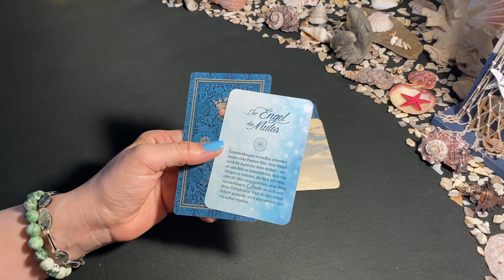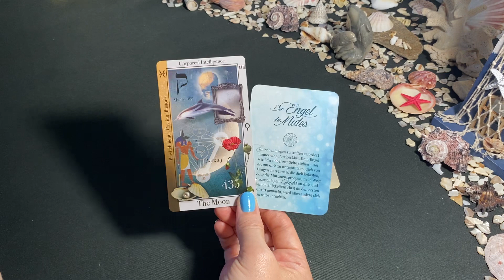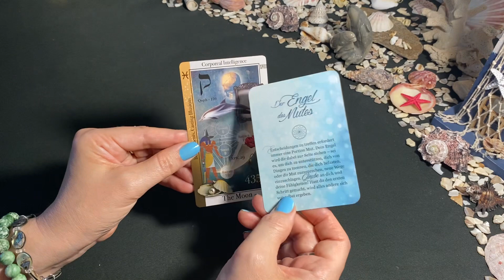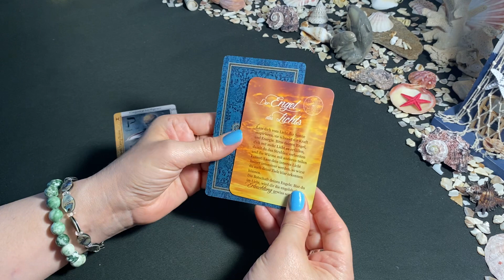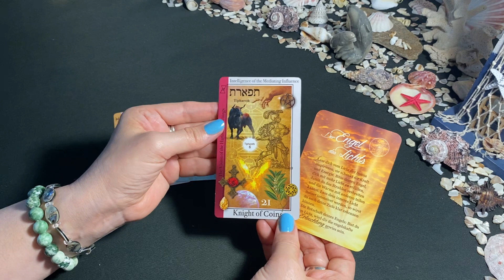💠Tageskarte + Engelbotschaft👼 Tagesbotschaft ~ Zeitlos ~ Tagesenergie ~ Tagesorakel ~ Tageskarte